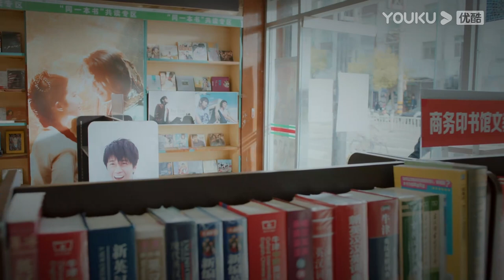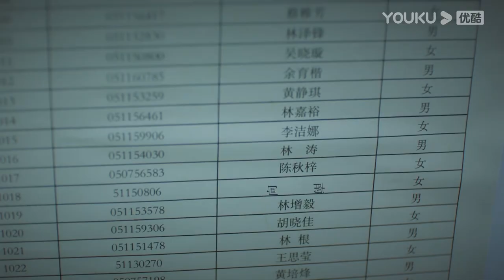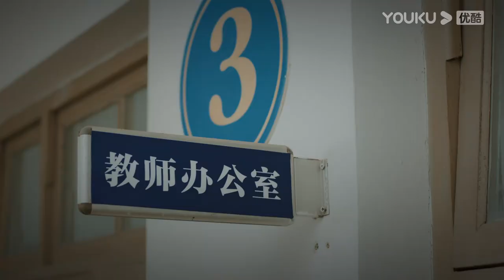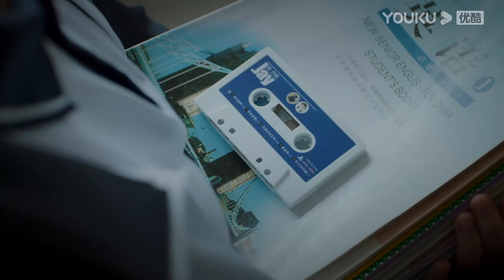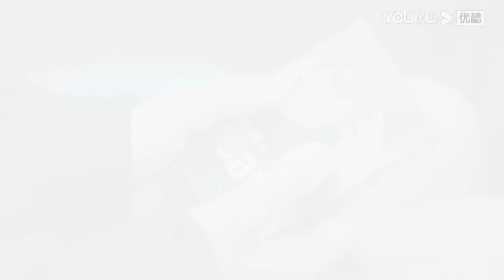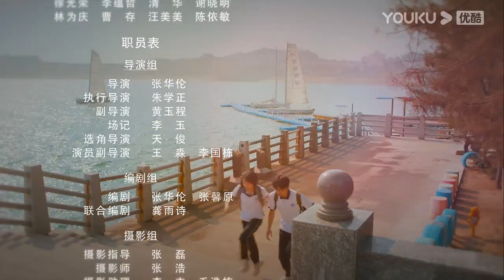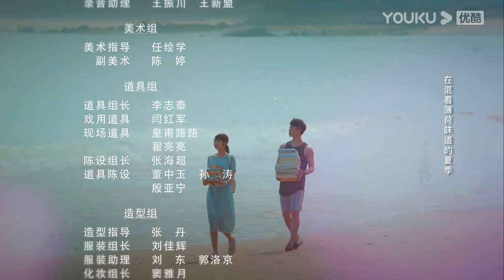ESPSUB [Juventud Divertida] EP02 | He Yu/Chen Yixin | Romance/Juventud | YOUKU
★Episodios: 24